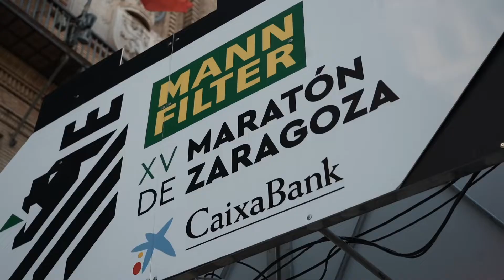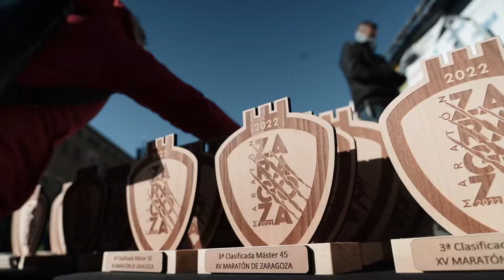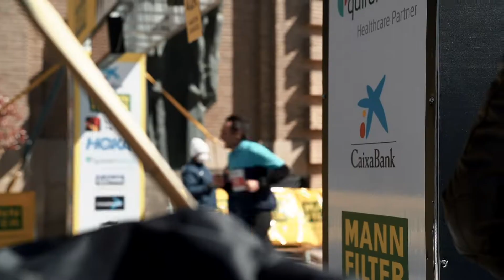MANN-FILTER Maratón Zaragoza CaixaBank 2022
Una edición de récords en la mejor prueba de running en Zaragoza. A pesar del frío y del vientos, más de 5.000 participantes vivieron una prueba con un ambiente y encanto especial, que recorre el corazón de la ciudad en sus dos carreras: Maratón y 10K.

Además, de Tsegaye con un estratosférico récord femenino, el MANN-FILTER Maratón de Zaragoza CaixaBank sirvió como Campeonato de España, con los espectaculares triunfos para Jorge Blanco y Yesica Mas.

En el 10K, los protagonistas fueron los dos mejores atletas aragoneses, Toni Abadía y Carlos Mayo, que entraron agarrados de la mano en la meta del Pilar.

Una edición para el recuerdo de una carrera que no para de crecer.